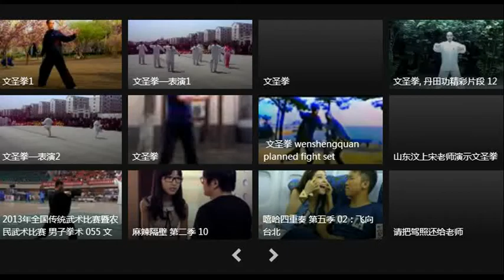Wenshengquan M.Baldi and M.ZhaoBaozhu daily home training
Wenshengquan style: M.Baldi and M.Baozhu daily home training